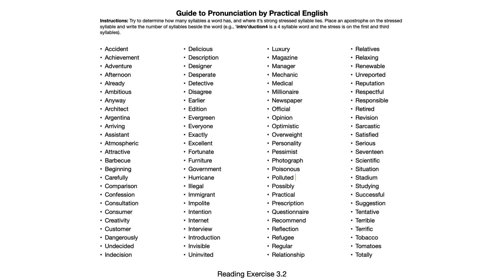Pronunciation Word Stress Exercise 3.2